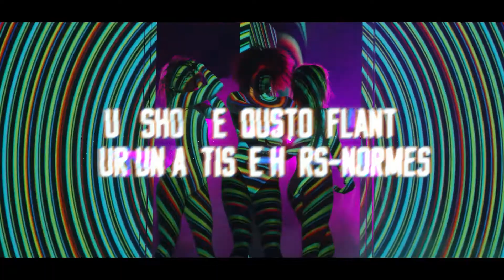M POKORA MY WAY TOUR | Concert en immersion Light Vibes au cinéma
POUR LA PREMIÈRE FOIS POUR UN ARTISTE FRANÇAIS, EN IMMERSION VISUELLE LIGHTVIBES® DANS LES SALLES ICE BY CGR ET SALLES ÉQUIPÉES LIGHTVIBES®

L’artiste succès de l’année a créé la sensation cette année avec son album « My Way » certifié Disque de Diamant avec plus de 500.000 albums vendus et classé #1 des ventes pendant 11 semaines ! Sa tournée événement compte déjà plus de 60 concerts à guichets fermés et dépasse les 300.000 spectateurs conquis. Revivez la frénésie d’un concert exceptionnel, d’un show hors-normes, d’un spectacle spectaculaire avec plus de 18 musiciens et danseurs sur scène, porté par M.Pokora, véritable « entertainer » qui démontre une nouvelle fois son incroyable capacité à réunir un public toujours plus nombreux et enthousiaste. Et comme M.Pokora ne fait jamais les choses à moitié, il devient le premier artiste francophone à diffuser son concert avec la technologie d’immersion visuelle et sensorielle LightVibes® dans les salles ICE by CGR et salles LightVibes® équipées. Une première mondiale qui vous fera vivre une expérience unique, comme si vous étiez au premier rang ! Un événement à ne manquer sous aucun prétexte.